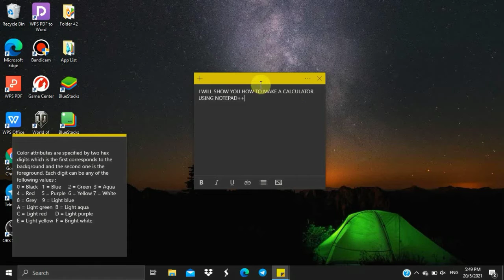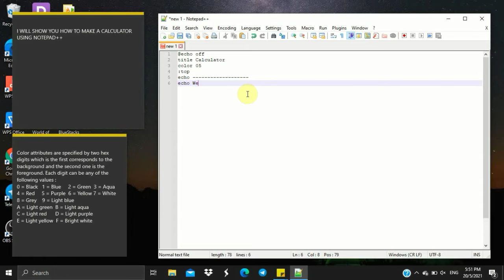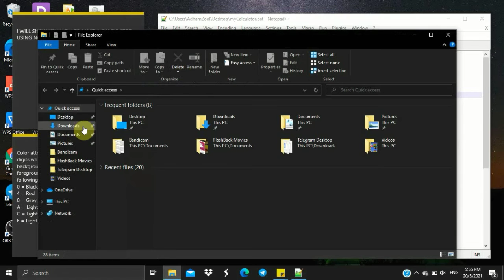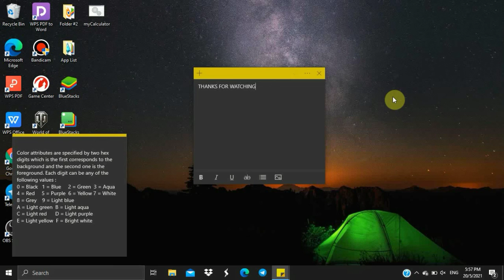How To Make a Calculator Using Notepad++ Under 5 Minutes / Cara Buat Kalkulator Guna Notepad++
file type : batch file (.bat)

*note : before you make a calculator, you need to download Notepad++ / sebelum anda buat kalkulator, anda perlu muat turun Notepad++